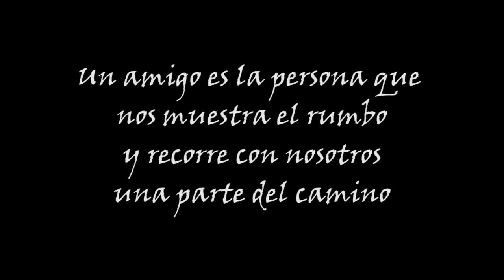De Toledo a Cuenca.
En esta ocasion nos vamos a Toledo con el unico objetivo de ayudar a un amigo cuando mas lo necesitaba y bajarle la moto a Cuenca.Una experiencia inolvidable ya que su moto es mas un avion que otra cosa :)).